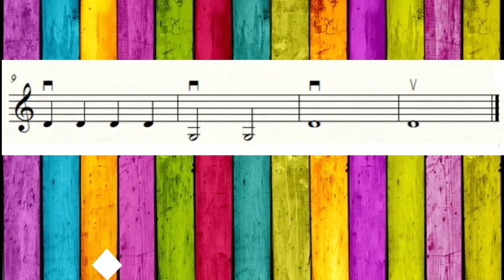Scherzo ritmico N°1 - Base con guida, brano facile (violino, flauto, diamonica)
PER ACQUISTARE IL MIO NUOVO LIBRO, DISPONIBILE SUL SITO DELLA MIA CASA EDITRICE:

Se vuoi una dedica: metti il libro nel carrello – vai alla cassa- inserisci tutti i tuoi dati e nel box in basso cerca la voce ALTRI COMMENTI. Specifica di desiderare una dedica e provvederemo!

Per fare lezione online con me inviare una mail alla segreteria didattica della mia scuola al seguente indirizzo:

Per spedirmi qualcosa:

INTESTARE A ‘ELENA DE BELLIS’
e inviare a
PARAFARMACIA DR.SSA PEDONE
VIA G. MATTEOTTI, 76
71121 – FOGGIA (FG)

LINK PER VIOLINO – LE MIE SCELTE 🎻

EASTARR (il mio preferito!!)

ECONOMICO FFALSTAFF

FASCIA PREZZO ALTA STENTOR

SPALLIERA ERGONOMICA (la mia preferita) ⭐️

SPALLIERA KUN CLASSICA

ARCO IN FIBRA DI CARBONIO

PECE che consiglio

PECE che uso io (la mia preferita) ⭐️

LEGGIO FORATO

LEGGIO PIEGHEVOLE

CURCI VOL.1 (un libro fondamentale) 📘

LINK PER GIRARE I VIDEO (il materiale che uso io) 🎥
MICROFONO

TREPPIEDI FISSO

TREPPIEDI PORTATILE FLESSIBILE

Pagina Facebook: ELENA DE BELLIS MUSIC – YOUTUBE